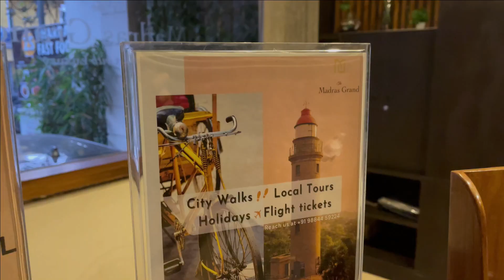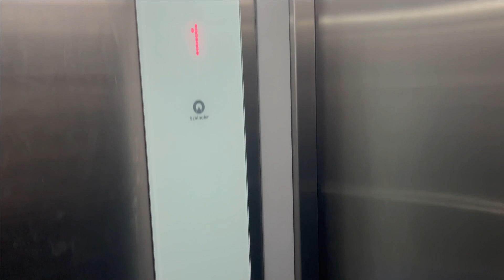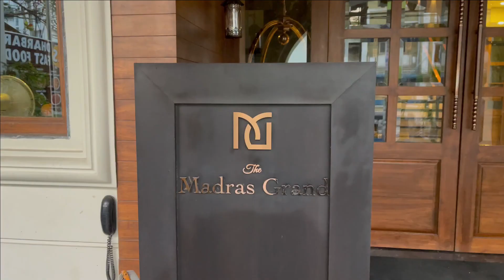The Madras Grand - Hotel Egmore, Chennai, India - One of the highly Recommended Hotel in Chennai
Conveniently set in Chennai, The Madras Grand provides air-conditioned rooms with free WiFi, free private parking and room service. Great location, beautiful surrounding atmosphere, great personnel. The hotel has the nicest and most helpful staff and receptionists I've ever encountered. The hotel was outstanding in every way.